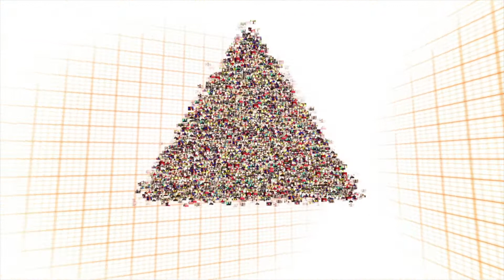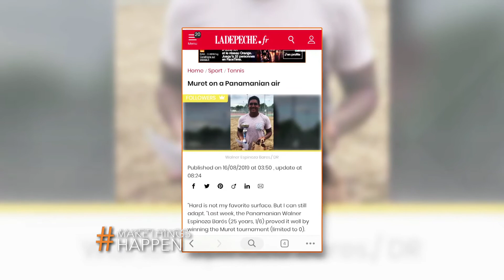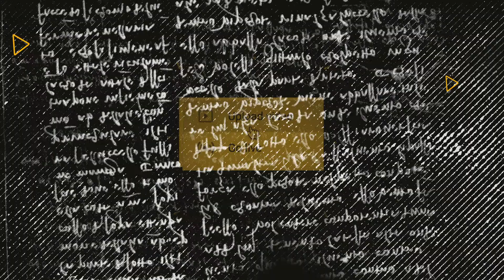WALNER ESPINOZA BARÉS - SPORTS WINDOWS / Bloque1_Sept2020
Desde Francia📍, traemos al tenista panameño Walner Espinoza Barés quien está marcando la historia de este deporte y dejando nuestra bandera en alto!! Anécdotas, historias, tips para tenistas y mucho más!!!

¡Gracias por formar parte de esta comunidad de Winners! Ustedes hacen que las cosas pasen 🔥